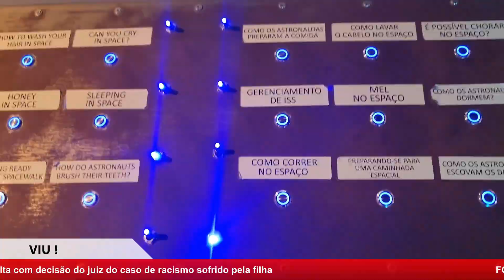Rio - NEGA é o novo single de Da Ghama | Exposição interativa Galaxion Rio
Fim de semana: No Rio de Janeiro, o cantor Da Ghama homenageia os namorados com Nega, o seu novo single. No Rio de Janeiro também acontece a exposição interativa Galaxion Rio.